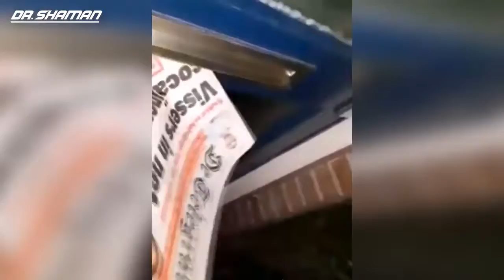ПРИКОЛЫ 2017 года !!!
Подборка свежих приколов 2017